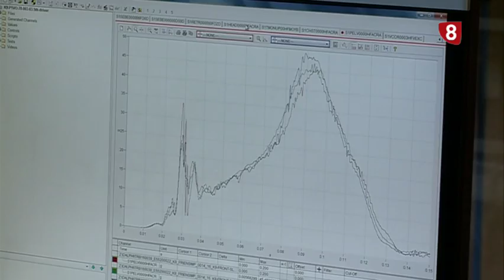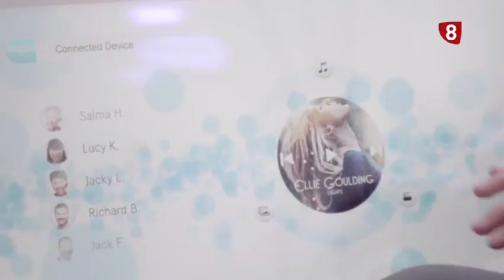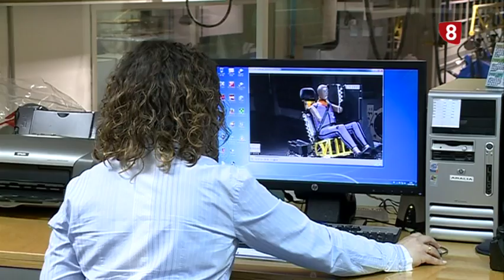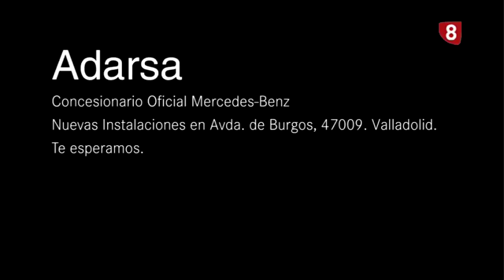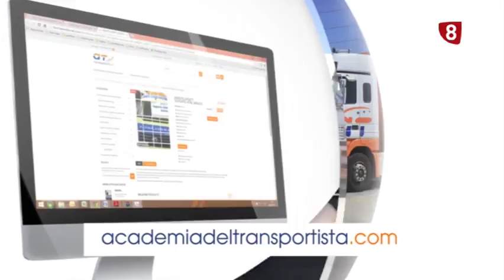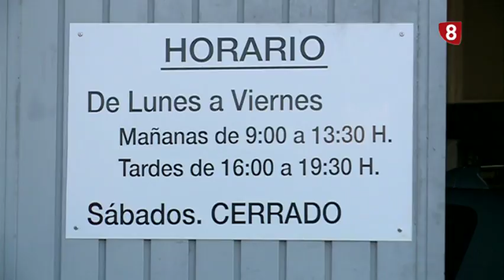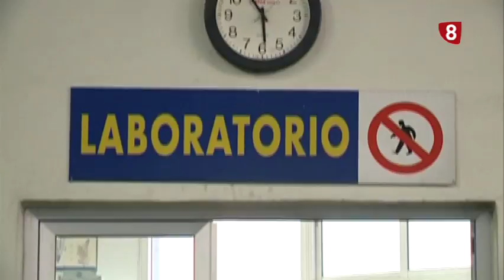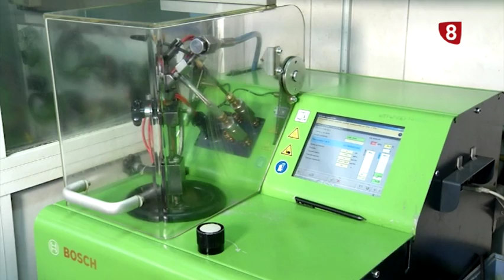Al Volante Martes 5 de Junio de 2018